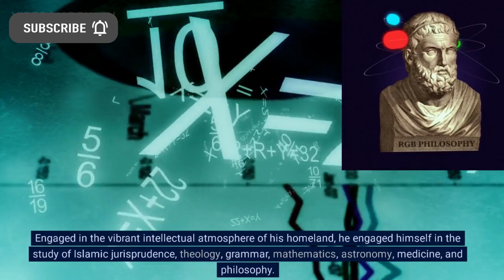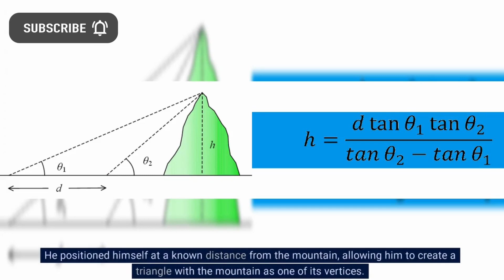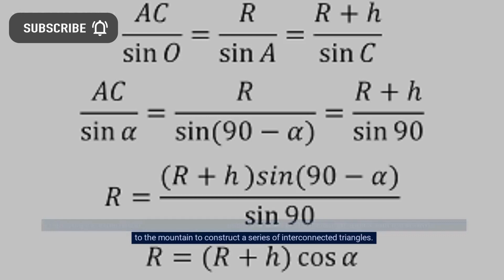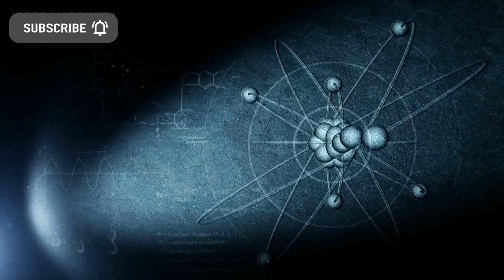Albiruni, muslim scientist of 11th century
In this captivating video, we delve into the remarkable life and groundbreaking contributions of Abu Rayhan al-Biruni. Discover how this exceptional Muslim scientist and scholar, inspired by the Quran, revolutionized the world of science. From measuring the Earth's radius to exploring ancient civilizations, Al-Biruni's pioneering methods and unwavering curiosity bridged the gap between religion and scientific exploration. Join us as we unravel the profound connections between the Quran and scientific discoveries, igniting a sense of wonder and appreciation for the divine wisdom embedded within our world. Embark on this enlightening journey that intertwines faith and knowledge, and uncover the awe-inspiring legacy of Al-Biruni.